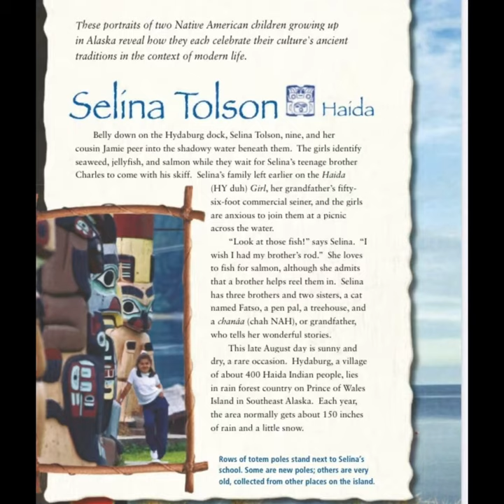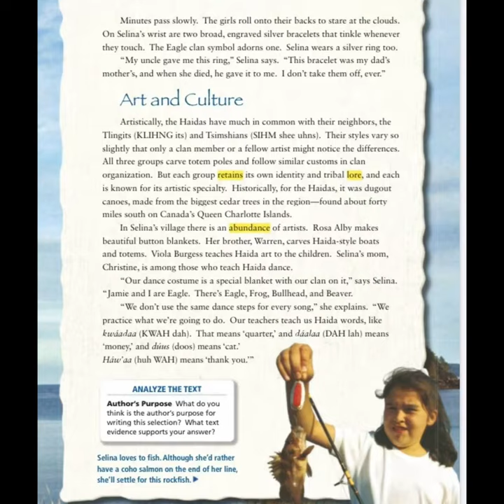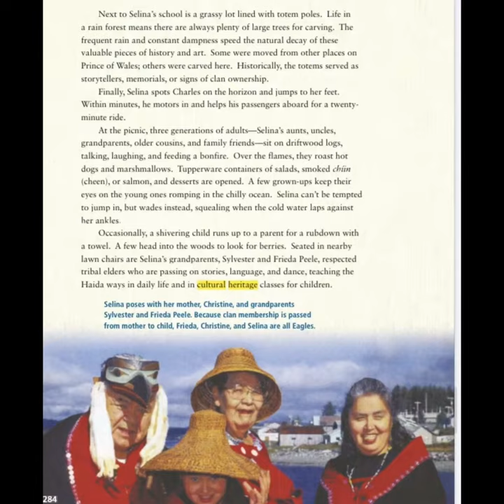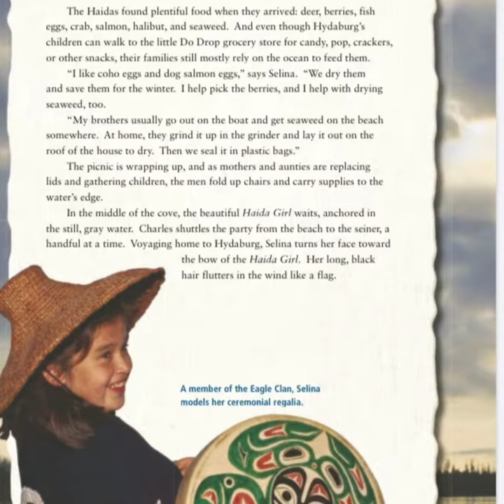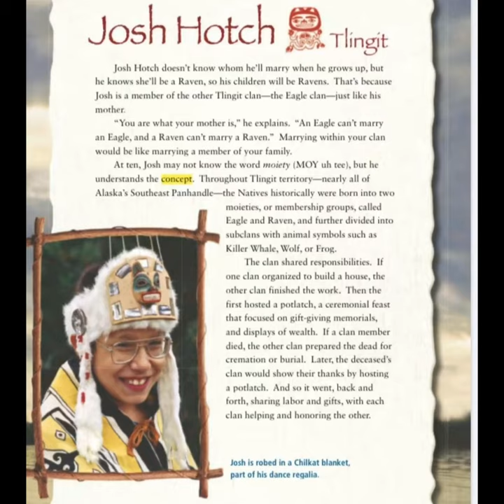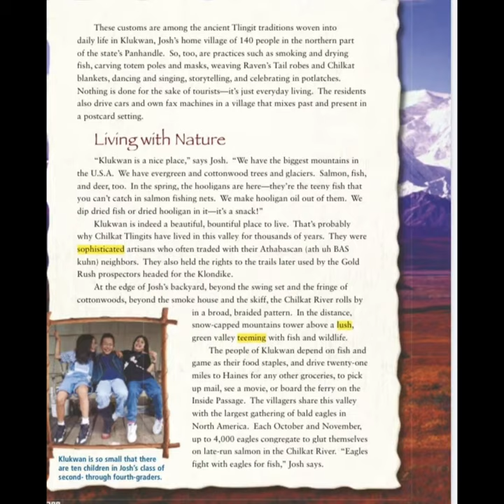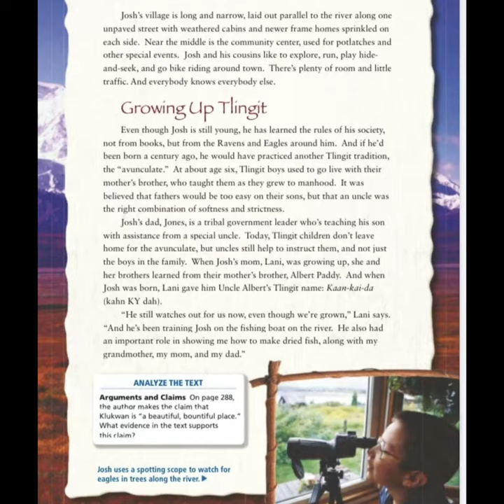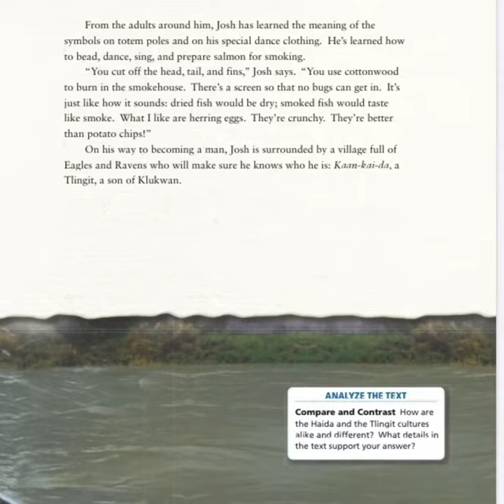Children of midnight Sun Journeys 6th Grade